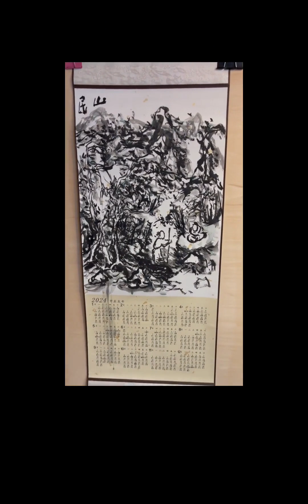偷闲画几笔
像风一样自由,手绘,绘画,生活记录